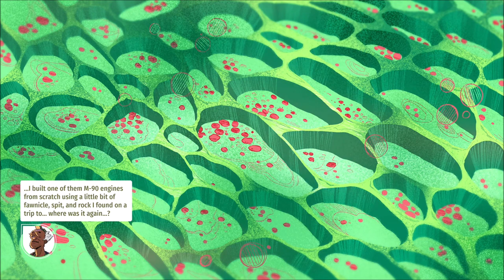Stonefly - Part 1 Walkthrough (Gamplay)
Harness the wind and soar through the wilderness of Stonefly, a chill and tranquil action-adventure game about self-discovery, legacy, and belonging. Glide your mech strategically among beautiful flora and dangerous fauna, confronting hungry bugs, adventures, and memorable characters.